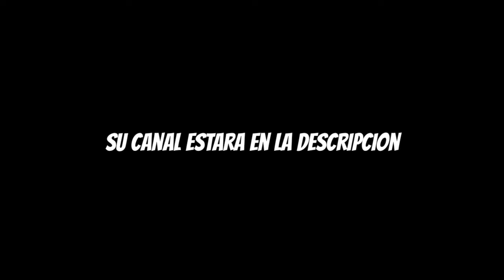[Drum N Bass] - Alloud - rainState (VER HASTA EL FINAL) (LEE LA DESCRIPCION)